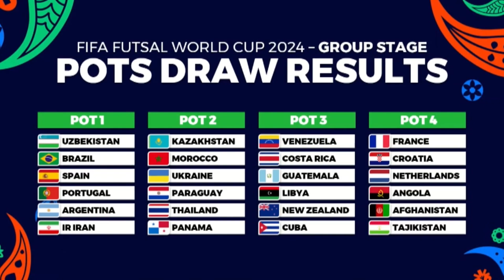TVE Esportes - 28/05/2024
Em parceria com federações, clubes e entidades esportivas, o TVE Esportes tem como objetivo dar espaço para as mais diversas modalidades do esporte no Rio Grande do Sul.
00:33 Divulgada a tabela de jogos da Copa do Mundo de Futsal, que vai ser disputada em setembro no Uzbequsitão. A estreia do Brasil vai ser contra Cuba.
02:05 As atletas da SOGIPA, Fernanda Ignácio e Luisa Monteiro, falam sobre os excelentes resultados nos Jogos Escolares Brasileiros, disputados em Sergipe agora em maio.
09:51 O técnico da Seleção Brasileira Paralímpica, e da Nadadora Carol Santiago, Leonardo Tomasello,  fala da preparação da nadadora na reta final para os Jogos Paralímpicos de Paris.
12:42 A chuva adiou a estreia do tenista gaúcho Rafael Matos na chave de duplas do Torneio de Rolland Garros, na França.